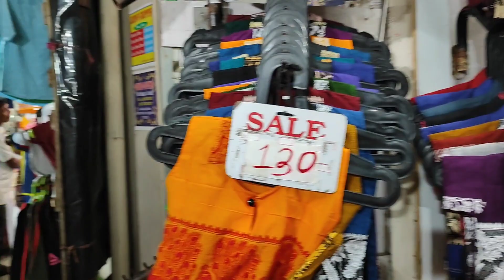পুরীতে শেষ দিনে ভালোমন্দ রান্না করে খেলাম 😋|| জগন্নাথ দেবের পূজো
Hello guys Wellcome to my channel ''Kartik Kuti Vlogs" . I hope you enjoy it. So please support me 🙏🙏

Video editing by- Inshot
Thumbnail editing by- Pixellab
song- ritviz search on youtube